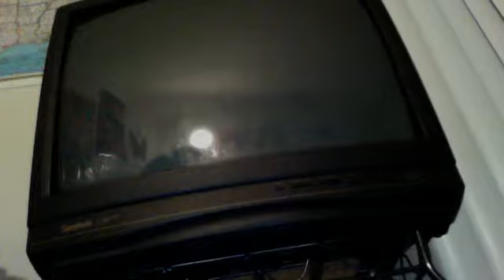WAW "Breaking Point" Part 2